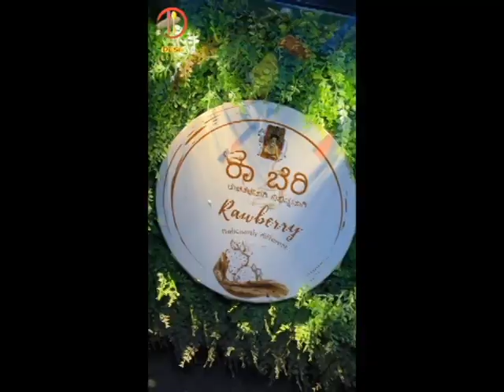Exploring Cochrane’s famous Mackay’s Ice Cream and Calgary Farmers’ market ice cream machine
Exploring Cochrane’s famous Mackay’s Ice Cream and Calgary Farmers’ market ice cream machine Join us as we explore Cochrane’s famous Mackay’s ice cream and visit the newest Calgary Farmers’s market.